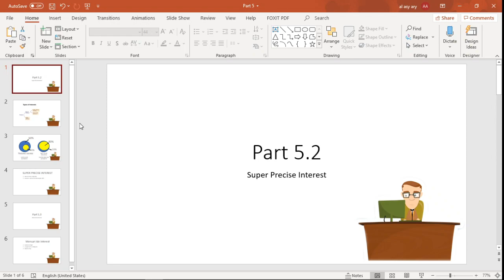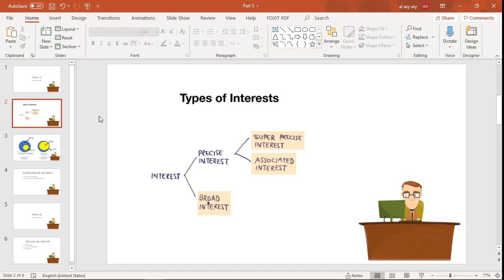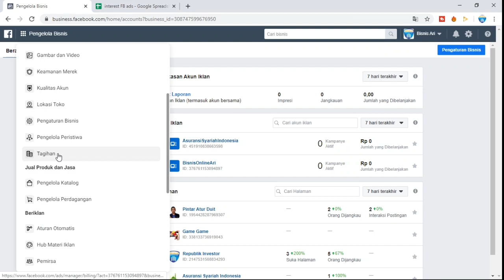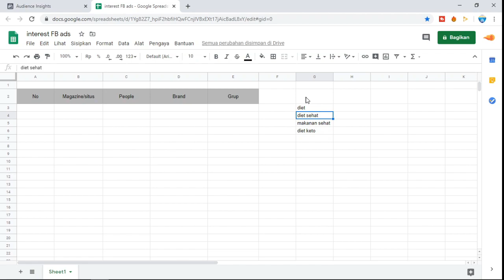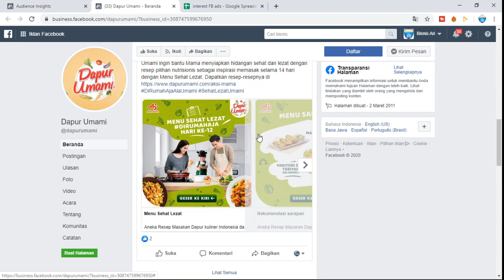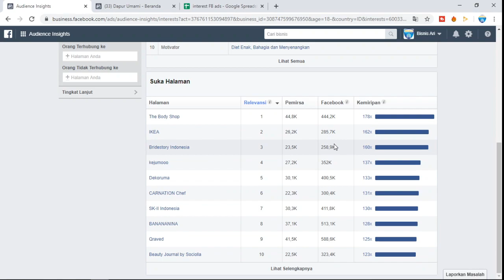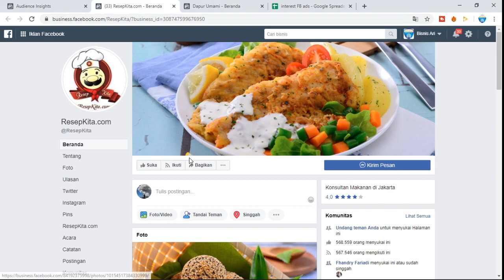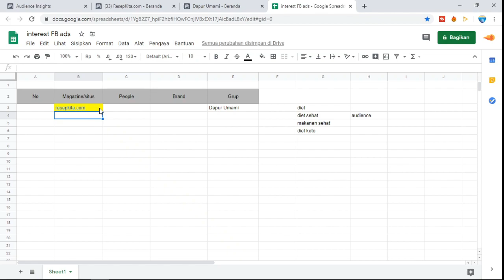BELAJAR FACEBOOK ADS UNTUK PEMULA | PART 5.2: SUPER PRECISE INTEREST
Untuk teman-teman yang mau serius memperdalam cara beriklan di Facebook, yuk belajar bersama masternya Ko Albert Leonardo dengan bergabung di ecourse nya. Beliau adalah partner resmi untuk Facebook di Indonesia.

Ratusan juta sudah beliau dapatkan hanya berjualan T-shirt di Facebook. Untuk workshop nya harganya cukup lumayan yaitu berkisar 10jutaan. Nah di ecourse ini isinya sama dengan workshop namun dengan harga yang jauuuuh lebih murah.

Selain itu, teman-teman akan bisa bergabung dengan grup support Facebook beliau yang sangat suportif dalam menjawab semua pertanyaan dari para member apapun pertanyaannya.

Mau melejitkan penjualan di Facebook? Mau mendapatkan uang dari Facebook? Yuk tunggu apalagi, ikut ecourse Albert Leonardo sekarang juga disini: